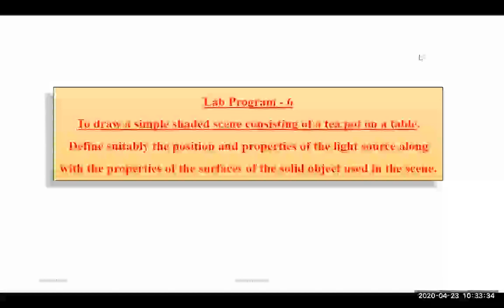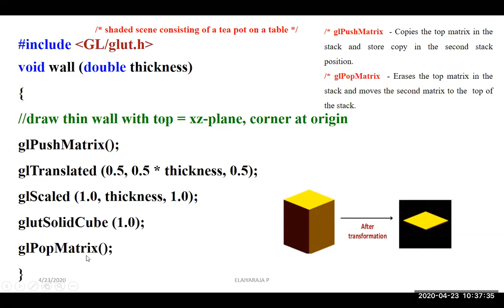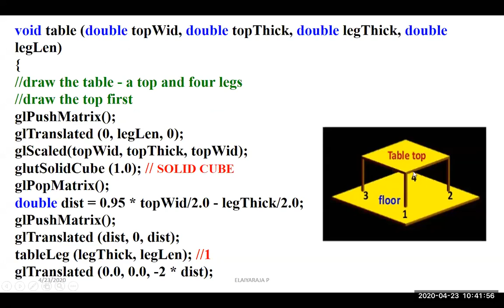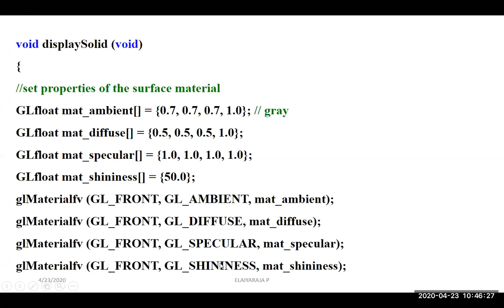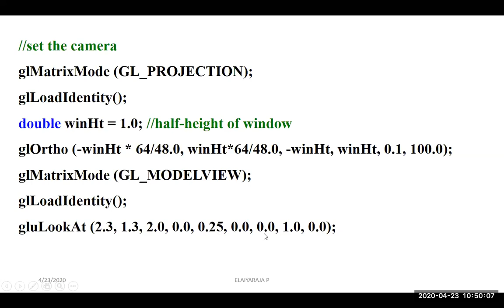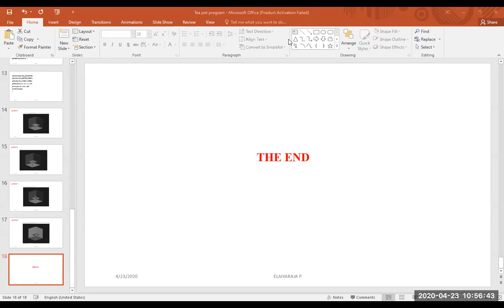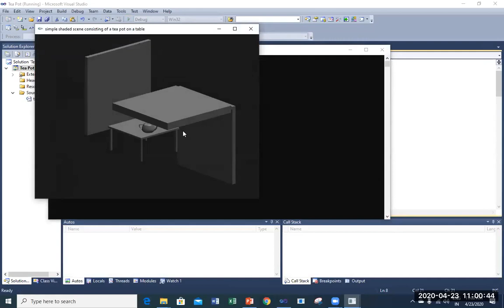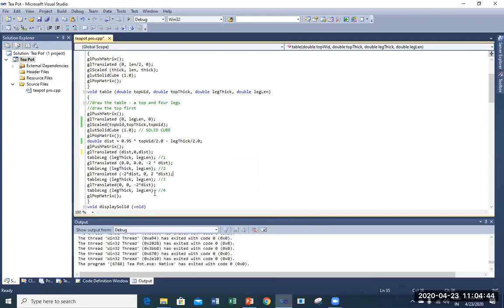Program to draw a shaded scene consisting of a tea pot on a table-Lecture-18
Example for Phong illumination model program